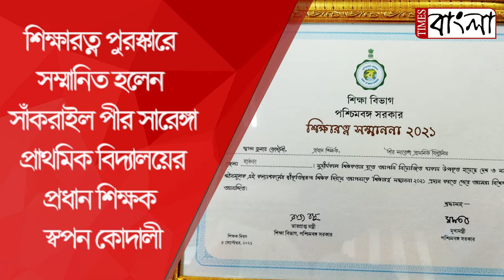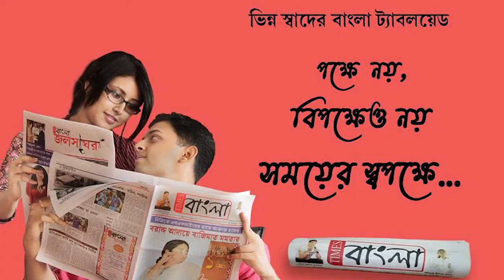শিক্ষারত্ন পুরস্কারে সম্মানিত সাঁকরাইল পীর সারেঙ্গা প্রাথমিক বিদ্যালয়ের প্রধান শিক্ষক স্বপন কোদালী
শিক্ষক দিবসে  শিক্ষারত্ন পুরস্কারে সম্মানিত হলেন সাঁকরাইল পীর সারেঙ্গা প্রাথমিক বিদ্যালয়ের প্রধান শিক্ষক স্বপন কোদালী